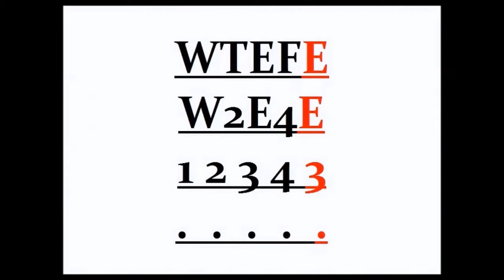WTEFE66: Piezoelectric Effect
Using the power of footsteps, we could power high traffic areas with just the pressure people put on the ground.

Stalk me!